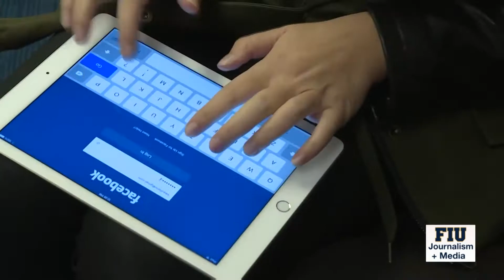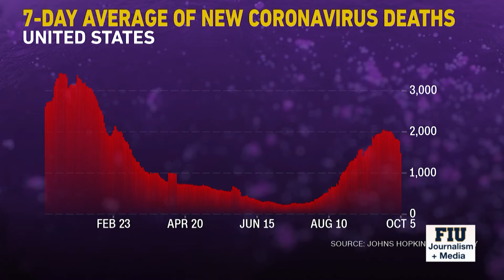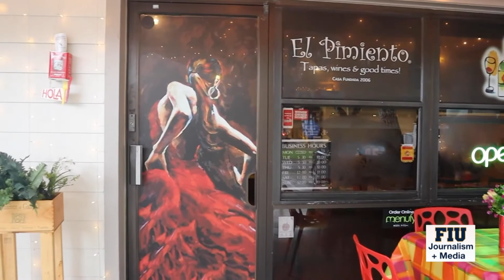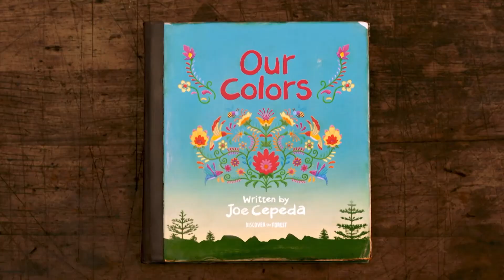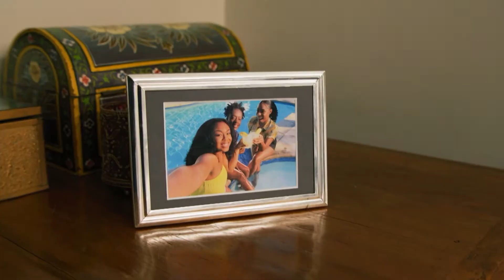Newsbreak 10/06/2021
Newsbreak